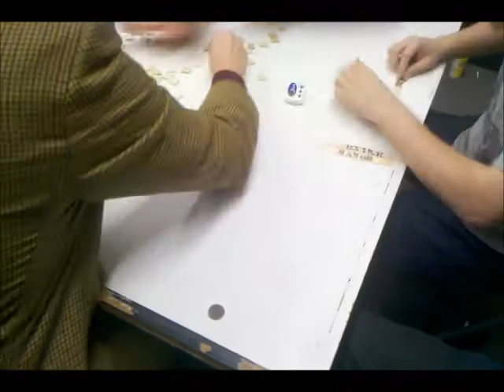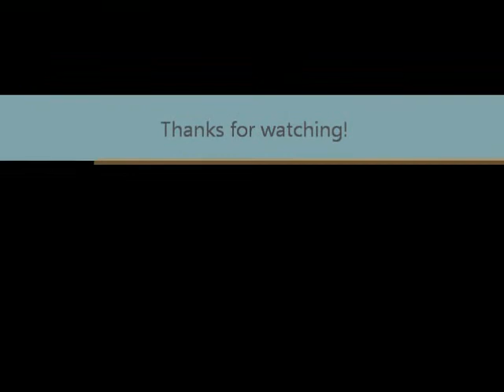CAPTCHA Chaos Boardgame Playtest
CAPTCHA Chaos is a board game which I created for the Game Design Showdown held in December. This is the second playtest.